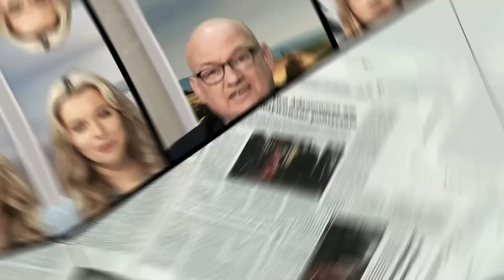Ukraina przystąpi do NATO w trakcie trwania wojny? | M. Jach | Polska Na Dzień Dobry